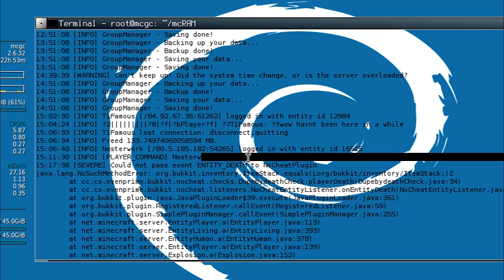Nesterwork Vs BigBrother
This is why you don't grief on the MCGC Server.

Special thanks to:

Notch for Minecraft
Bukkit Team
BigBrother plugin developer
MT Eden for the song